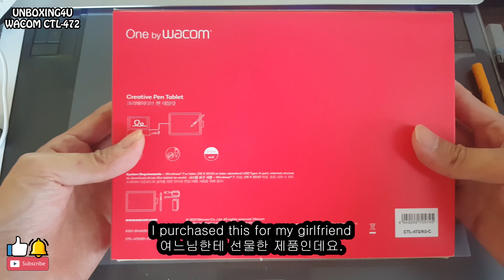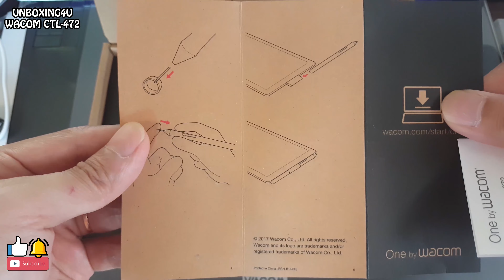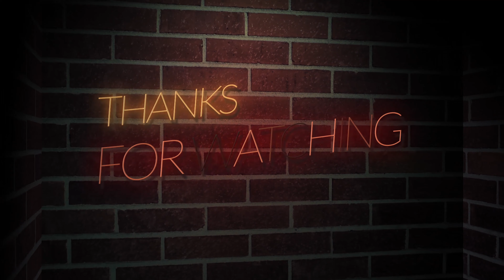For Entry-Level Users! One by WACOM CTL-472 입문자용으로 좋은! 와콤 타블렛 CTL-472! [Unboxing4U]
Sketch and paint with more precision. Our advanced electro-magnetic pen technology gives you excellent control and accuracy. One by Wacom helps your art projects come out the way you’ve always wanted, by perfectly matching the movement of your pen. Editing photos? Everything from complicated cut-outs to delicate colour adjustments is so much easier. Get ready for a load more ‘Likes’.